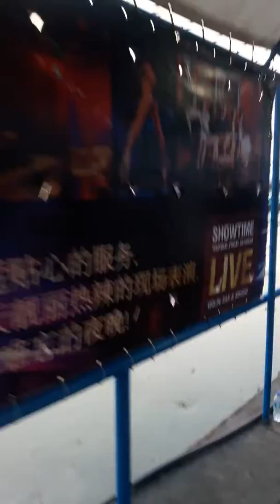Patong Beach 2